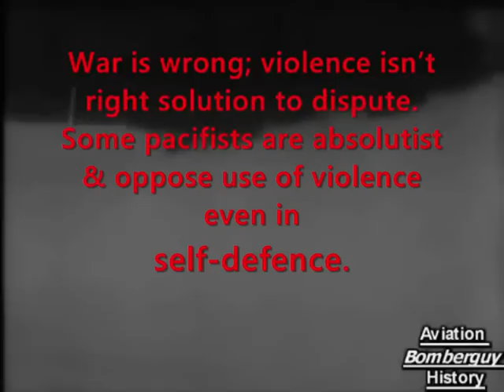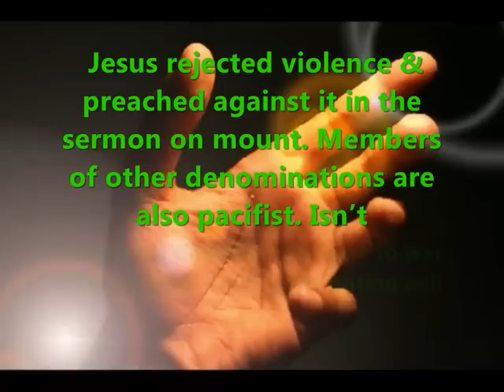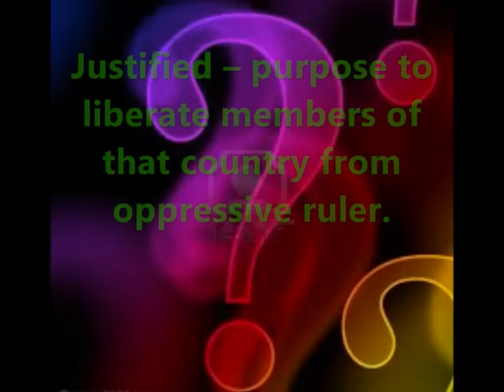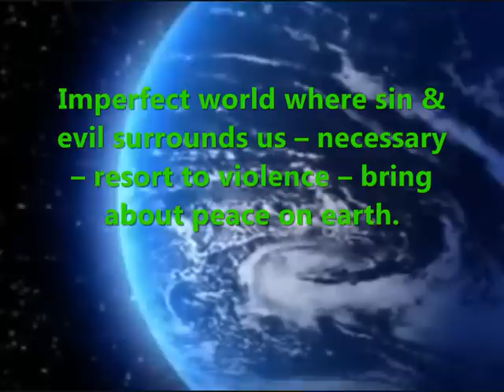AS level ethics - What does pacifism involve?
This is a video I made about pacifism. This is to do with ethics in philosophy.